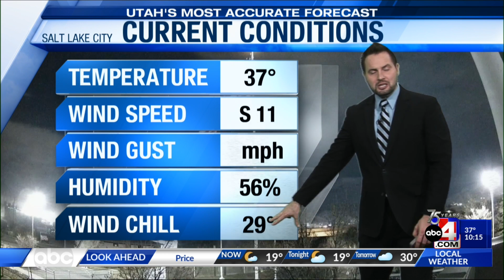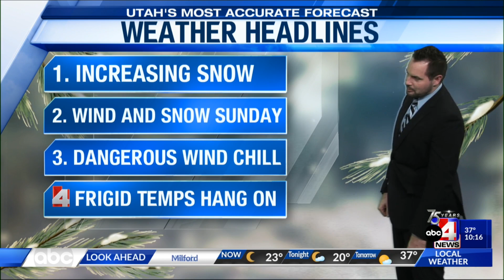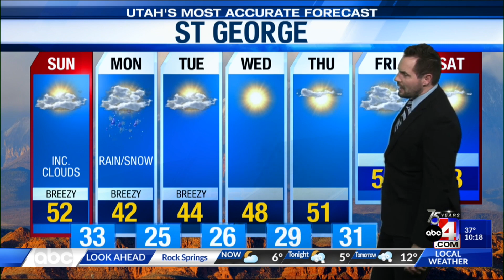Utah's Most Accurate Weather Forecast with ABC 4 Meteorologist Nate Larsen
Another round of snow for Sunday with moisture already falling along portions of Northern Utah this evening.  How much will we get?